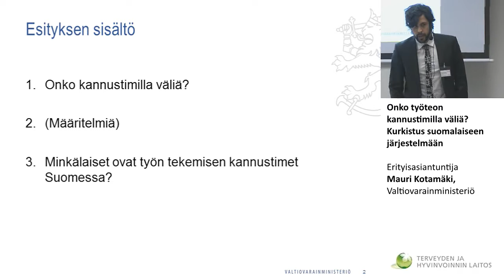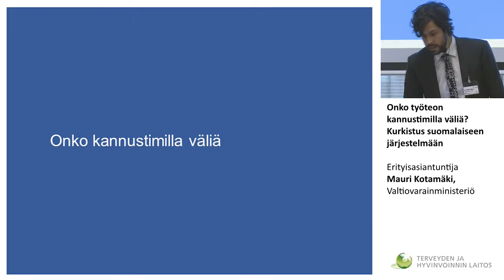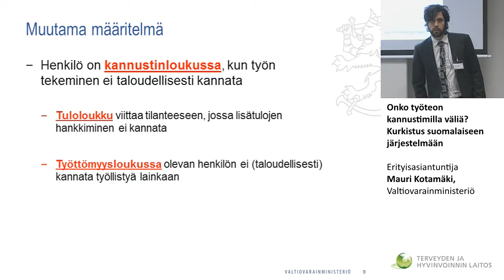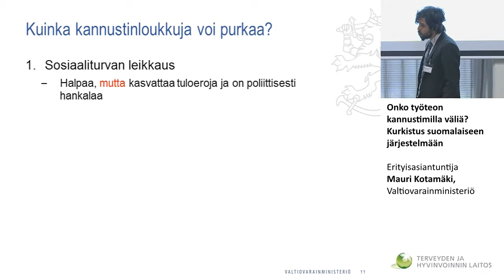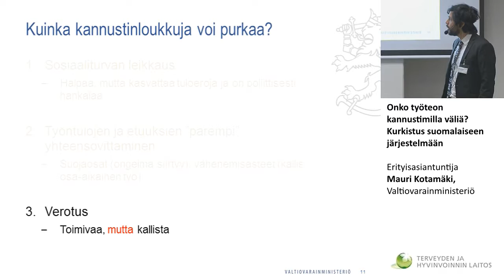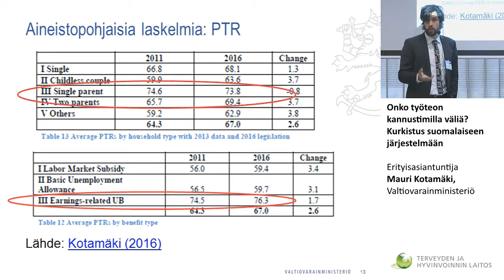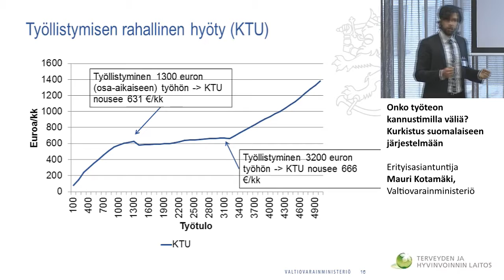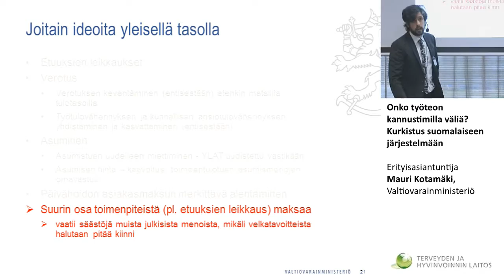Onko työteon kannustimilla väliä? Kurkistus suomalaiseen järjestelmään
Mistä kannustinongelmat johtuvat ja miten vähentää niitä?
Työn ja sosiaaliturvan yhteensovittaminen
 Erityisasiantuntija Mauri Kotamäki, Valtiovarainministeriö